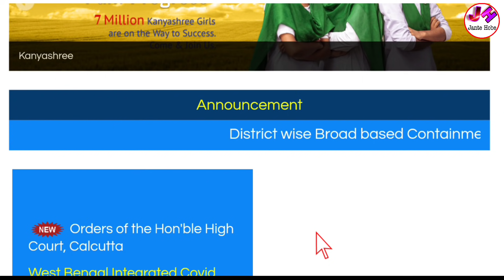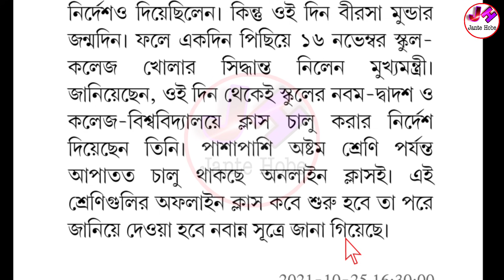১৫ তারিখ খুলছে না স্কুল ও কলেজ | আবার নতুন তারিখ জানিয়ে দিলো মমতা | school college opening date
Topics Covered -